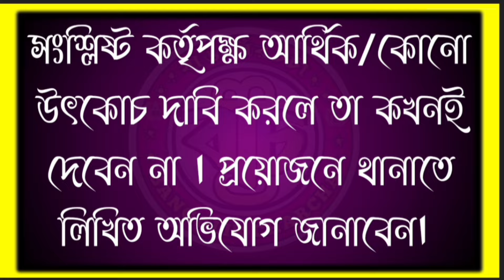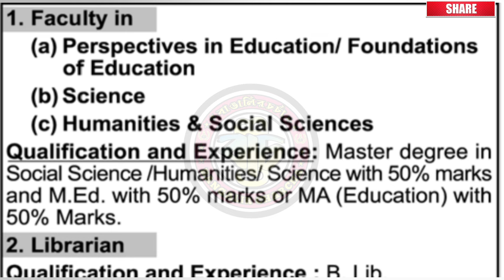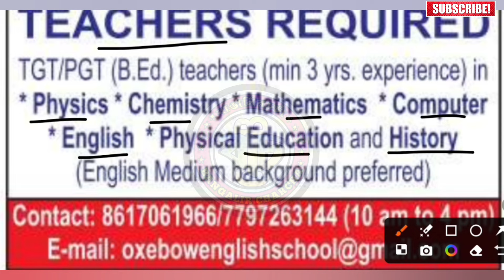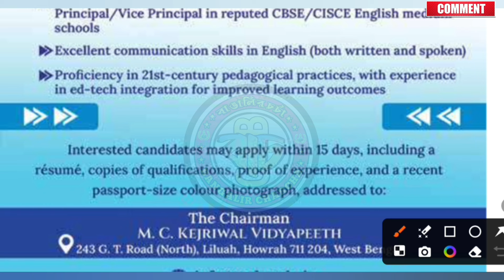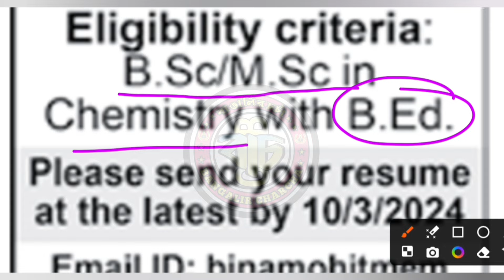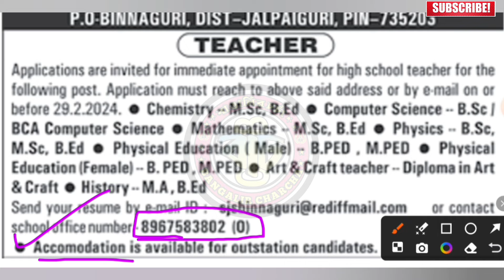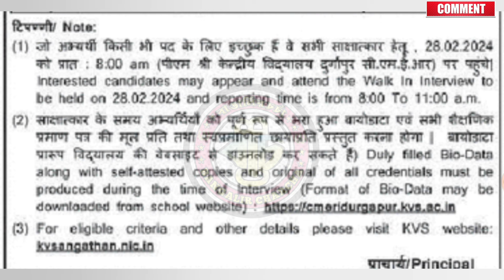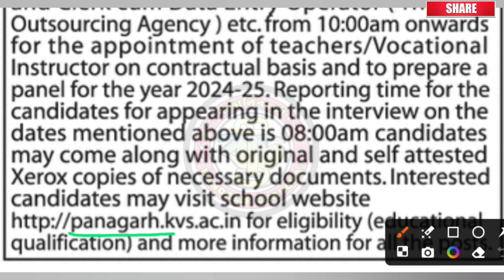Kendriya Vidyalaya Vacancy|High School Vacancy|Training College Job|Non-Teaching Job|Kolkata Job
★★আমি সোমনাথ নাথ।আমি একজন কলেজ শিক্ষক।আপনাদের কেরিয়ার বিষয়ে পরামর্শ দিতে আমার এই ক্ষুদ্র প্রয়াস।যদি ভিডিওগুলো উপকারী মনে হয় তাহলে চ্যানেলটি সাবস্ক্রাইব করার ও পাশাপাশি লাইক,কমেন্ট,শেয়ার করার অনুরোধ রইল।সকলের কাছ থেকে পরামর্শ প্রত্যাশা করি। ★★

Kendriya Vidyalaya New Vacancy 2024,
High School Vacancy 2024,
Kolkata New Vacancy 2024,
Pre-Primary School Teacher Recruitment,
Govt.Spon. Teaching job,
Law college Teaching & non-teaching job,
Kolkata job update,
Kolkata teaching vacancy,
Private  School Teaching job,
Private School non teaching job